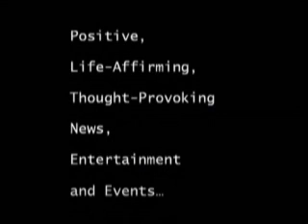Laura Seydel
Many stores these days have signs or information about renewable energy credits or RECs. Certain companies tout how you can help the environment by cashing in on these energy credits by buying their product or purchasing gift cards. But how these credits actually help the environment is unclear to many people.
Patrick Nye wants people to understand how these energy credits work because he says they can make a difference. Our power grid pulls in energy from many different energy sources. Patrick likens the power grid to a polluted lake with streams flowing in representing the different sources. Right now many of those streams -- or power sources -- are produced by burning fossil fuels which emit fumes that are harmful to the environment.
Patrick says that sustainable energy forms -- like wind and solar power -- can replace the streams as power sources and because they're cleaner forms of energy -- the lake (power grid) will slowly over time become cleaner and better for the environment.
Laura Turner Seydel traces her passion for eco-awareness back to her upbringing and family environment. Her father, CNN founder Ted Turner, has long been an outspoken advocate for and investor in the future of the Earth. But now Turner's daughter is taking this awareness to a new level by showing she's not just about talk.
Laura's now sharing her personal story about going green -- why she did it, and why you should too. One area she's excited about is the science of wind energy, and how that power can be harnessed and turned into sustainable energy. Laura has even built her dream home in Georgia called EcoManor. The house is a showcase for eco-friendly living and is made entirely of green products and is environmentally friendly.
Wind energy typically costs more than other energy sources -- so companies have come together to create "Renewable Energy Credits" or RECs. The credits help purchase energy credits that help wind energy and other forms of sustainable energy get plugged into the power grid.
Silk Soy is launching program that will increase funding for wind farms so that eventually they can replace the burning of fossil fuels which provide power for us now and that are hazardous to our environment. For every cap collected, Silk Soy will make a donation to help grow America's green power grid by replacing the power produced from burning fossil fuels like coal and natural gas with clean, renewable power created using wind farms. Wind power is an affordable and inexhaustible energy source that does not cause pollution, generate waste or deplete natural resources.
About Laura Turner Seydel:
As a national environmental activist and eco-living expert, Laura's mission is to educate families, youth and individuals alike about the opportunities and benefits of earth-friendly living. Laura is active on the boards of many other local and national groups including: Georgia Conservation Voters; The Nature Conservancy; The High Museum of Art; Atlanta Boy's Choir; Council for Western Rivers; Defenders of Wildlife; Ron Clark Academy; Metro Atlanta Chamber of Commerce; Southern Environmental Law Center; Atlanta Ballet; Oglethorpe University and The League of Conservation Voters Education Fund.Laura is a Trustee of the Turner Foundation, a private family environmental grantmaking foundation created in 1990. In her capacity as Trustee, she is involved in all aspects of the Foundation's operations, from reviewing funding requests and establishing policy to identifying funding priorities and overseeing special initiatives. Laura is also a Trustee of the Jane Smith Turner Foundation, a private family grantmaking foundation, whose funding priorities include the arts, children's health and education and the environment.
About Patrick Nye:
Based in Portland, Oregon, Patrick Nye leads the non-profit Bonneville Environmental Foundation's (BEF) primary fundraising activity of selling carbon offsets from renewable energy facilities (such as wind and solar) across North America. Patrick works with clients ranging from organic food producers and film productions to events, households and utilities. Patrick also serves green builders and is a LEED Accredited Professional with the U.S. Green Building Council. Patrick has been with BEF since 2002 and in October 2007 his pioneering SkiGreen™ program won national recognition from the U.S. Environmental Protection Agency's Green Power Leadership Awards. Patrick's first experience in environmental work took place on board the U.S. Coast Guard Cutter Planetree where he was part of the first response for the Exxon Valdez oil spill in Alaska. He later served on board the Coast Guard Ice Breaker, Polar Star, where he participated in Arctic research around Greenland and the North Pole.